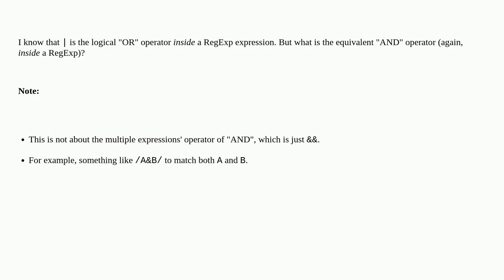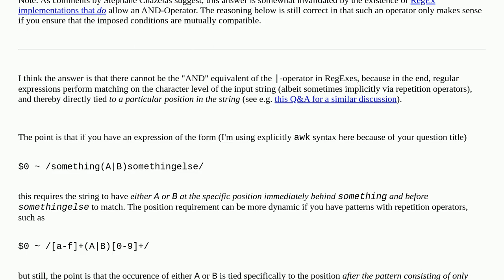What is the equivalent "AND" operator to the "|" in RegExes when using "awk"?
A special thanks goes out to the community

  regular-expression awk